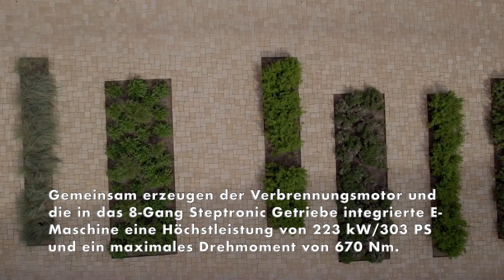Mehr Vielfalt in der BMW 5er Reihe - Reihensechszylinder-Diesel im BMW 5er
Darüber hinaus wird das Antriebsportfolio für die Limousine und das Touring Modell der neuen BMW 5er Reihe im Sommer 2024 um einen Reihensechszylinder-Dieselmotor erweitert. Die in der BMW 540d xDrive Limousine und im BMW 540d xDrive Touring eingesetzte Antriebseinheit aus der jüngsten Baukastengeneration der BMW Group wird mit 48-Volt-Mild-Hybrid-Technologie in der Form eines Kurbelwellen-Startergenerators kombiniert. Gemeinsam erzeugen der Verbrennungsmotor und die in das 8-Gang Steptronic Getriebe integrierte E-Maschine eine Höchstleistung von 223 kW/303 PS und ein maximales Drehmoment von 670 Nm.

Die Verteilung des Antriebsmoments erfolgt über den intelligenten Allradantrieb BMW xDrive vollvariabel auf alle vier Räder. Die dynamische Leistungsentfaltung des Reihensechszylinder-Dieselmotors und die souveräne Kraftübertragung schlagen sich in einem für die neue BMW 540d xDrive Limousine und den neuen BMW 540d xDrive Touring übereinstimmenden Wert von 5,2 Sekunden für die Beschleunigung von null auf 100 km/h nieder.